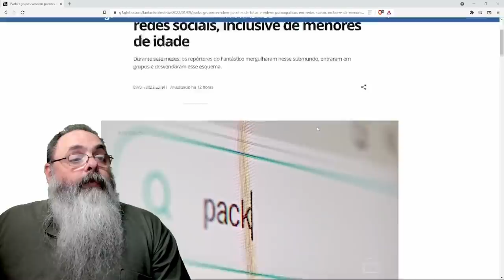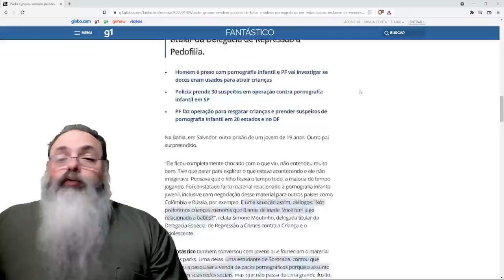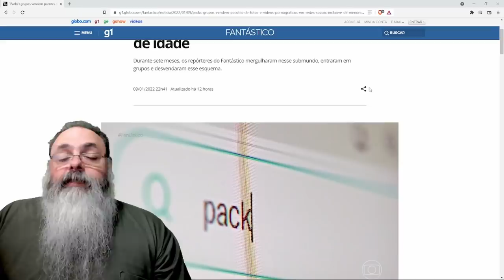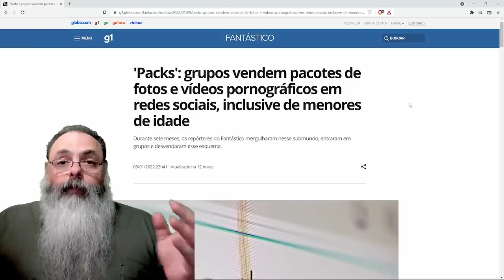Fantástico faz reportagem sobre "packs" mas só para sujar o telegram